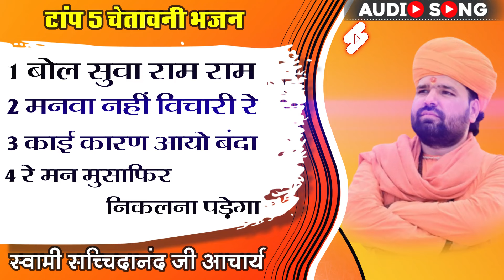नोनस्टॉप चेतावनी Mp3 भजन || Nonstop chetawani Mp3 Bhajan || Audio Jukebox || Swami Sachchidanand Ji